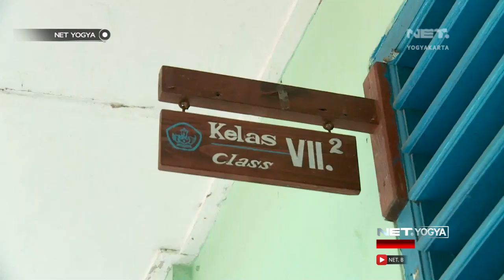HEBAT!!! Penyakit Langka, Ketegaran Seorang Ibu Diuji - NET YOGYA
INSPIRING!! Got a Rare Illness, The pertinacious of a Mother is Tested

Fauzan Akmal seorang penderita Distrofia Muscular Progressiva atau DMP. Penyakit ini membuat otot tubuh Fauzan melemah secara progresif. Meski begitu, Fauzan tidak pernah menyerah. Ia tetap semangat untuk terus menimba ilmu di sekolah, meski harus digendong ibunya.

Keadaan ini mulai dialaminya saat kelas 5 SD. Secara tiba-tiba Fauzan mulai sulit berjalan, padahal sebelumnya ia adalah anak yang lincah bergerak. Kondisi fisiknya terus menurun. Ia harus menggunakan kursi khusus, karena tidak mampu menopang tubuhnya. Bahkan tidak jarang Fauzan harus istirahat berbaring, jika kondisinya kurang sehat.

Perjuangan seorang ibu memang tak kenal lelah. Di sela-sela pelajaran sekolah, utami harus pulang ke rumah untuk berjualan gorengan. Ia menjadi tulang punggung keluarga, sejak suaminya meninggal dunia. Diakui utami, rasa lelah memang sering menghampiri. Namun meski banyak tantangan, ia terus berusaha tegar demi sang buah hati.

57 UHF Pkl. 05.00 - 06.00